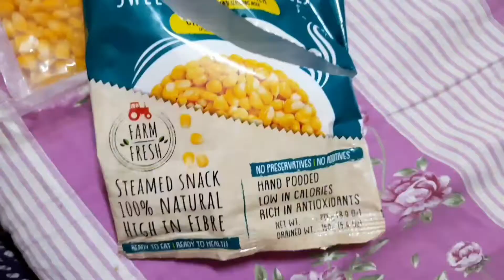Ta-daa Sweet Corn Kernels Review | Easy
Music